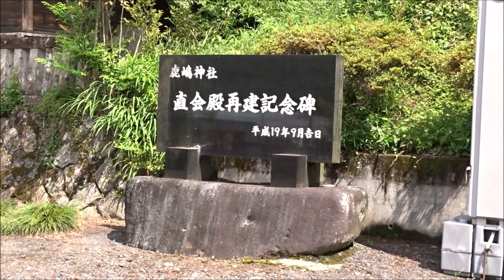鹿島神社 20200601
南摩ダム向かう中　神社発見。
栃木県鹿沼市上南摩町の神社。
　神社詳細は下記サイトへ